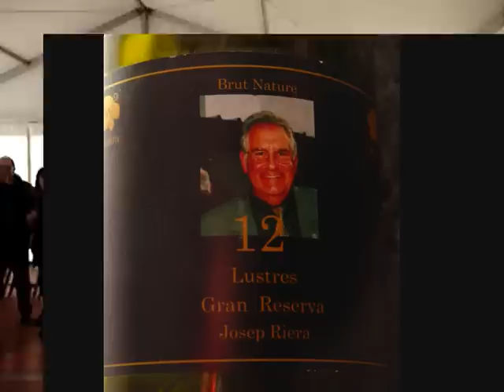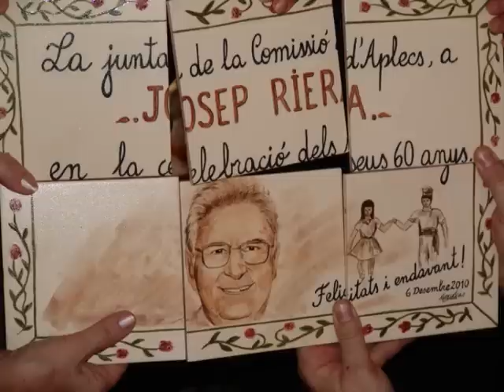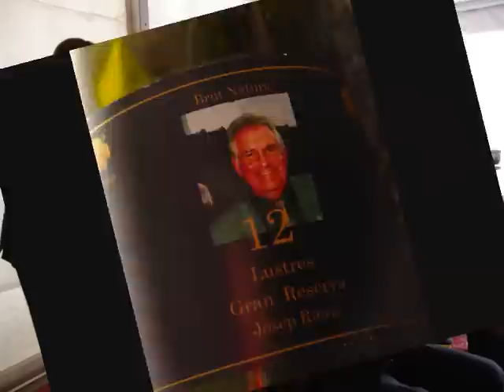Josep Riera de Calella "ja te els 60"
El 6 de desembre, la Familia d'en Josep Riera, va preparar-li  una Festa sorpresa , amb una colla d' amics, familia i Cobla inclosa, la Jovenívola de Sabadell va ser l'escollida per aquesta cel.lebració.